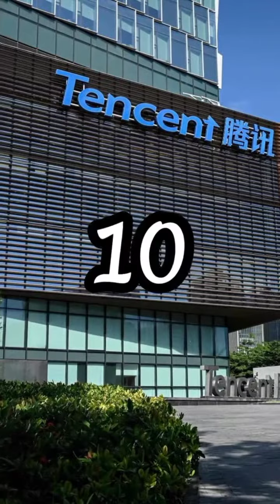top10most valuable companies intheworld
some of the valuable companies in the world